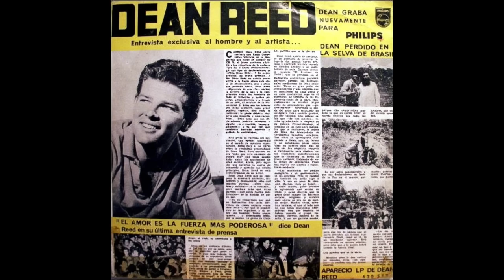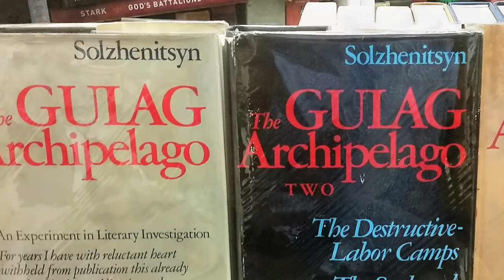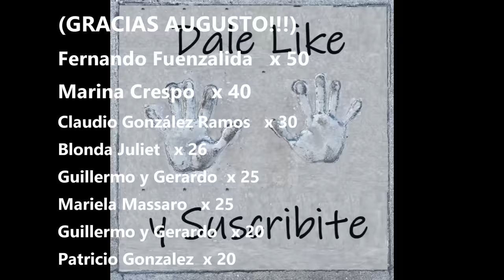La Vida y el Triste Final de Dean Reed, el Elvis Comunista que triunfó en Argentina (Episodio 164)